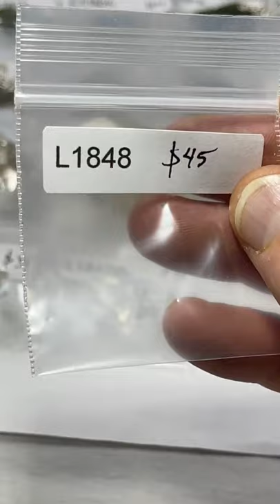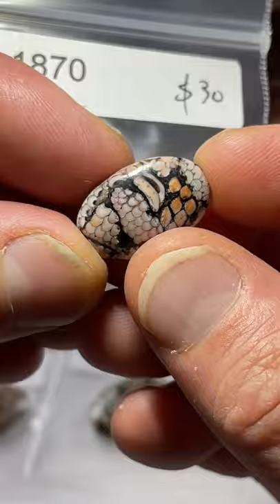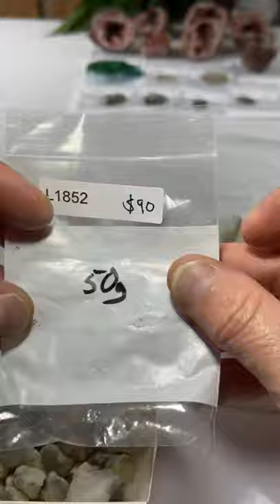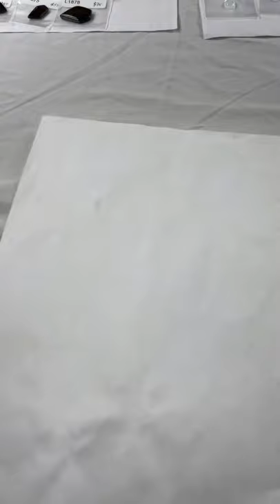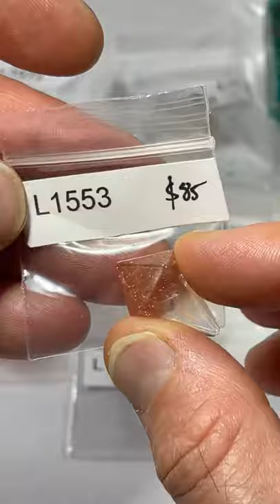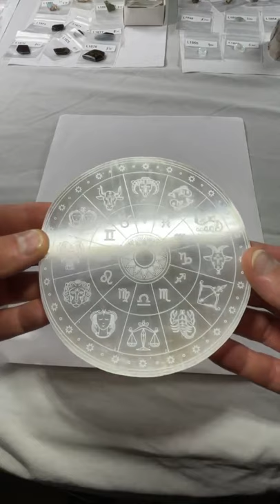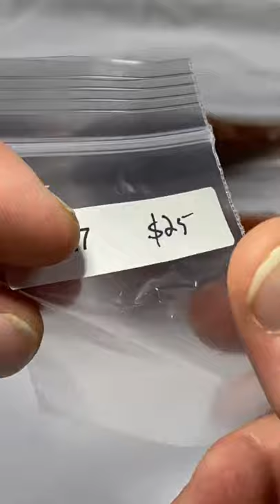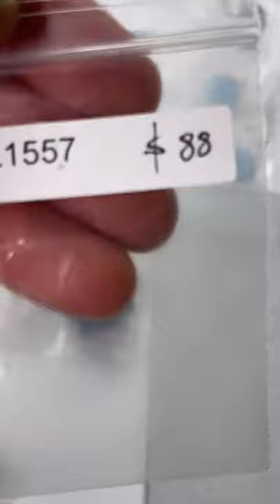LIVE SHOW NO. 14 | September 17, 2021